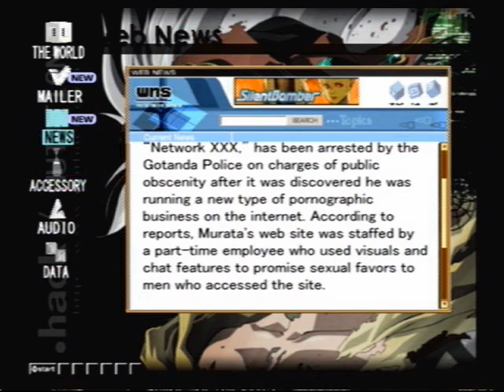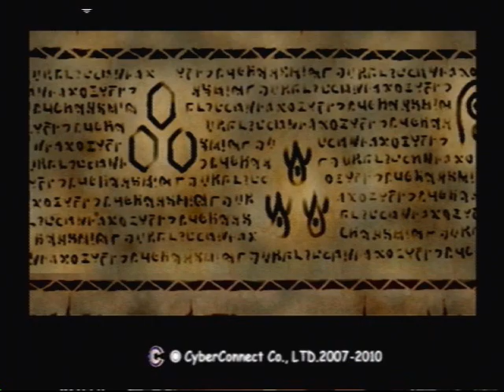Let's Play Dot Hack Outbreak, Part 04: Ghost Hunting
I halt plot progression in order to hunt down ghosts.